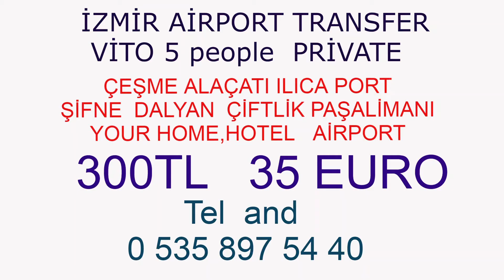izmir havalimanı Bee Alaçatı By Tren shuttle transfer 80 tl vito vip transfer 300 tl